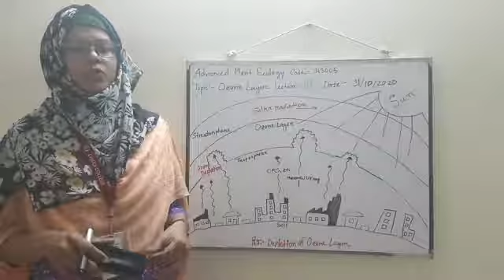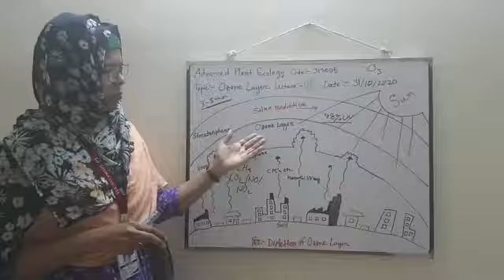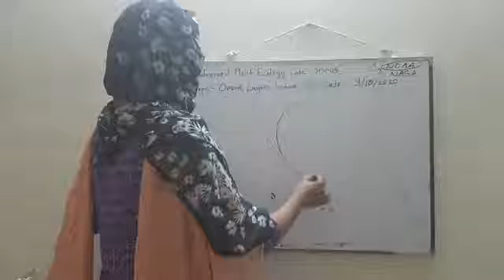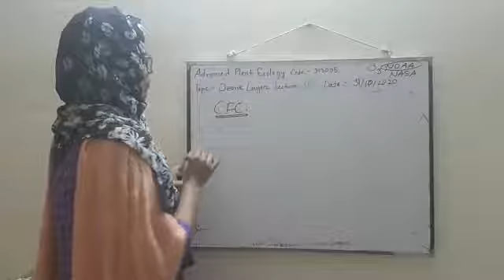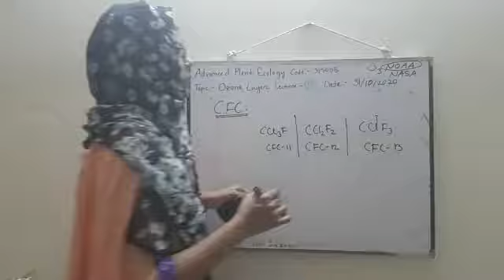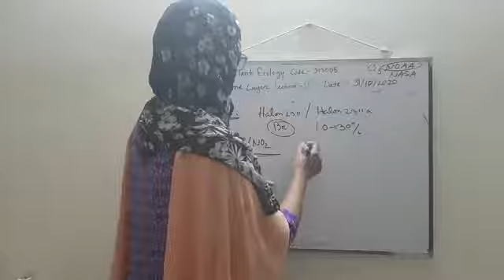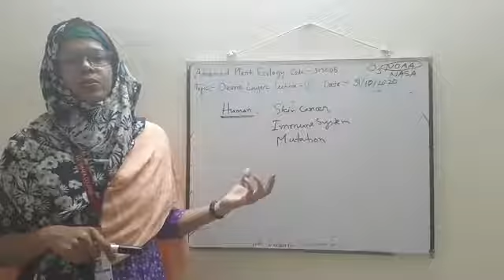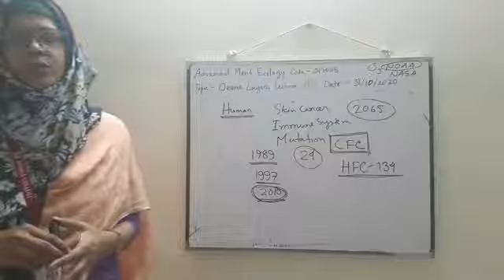31 October 2020